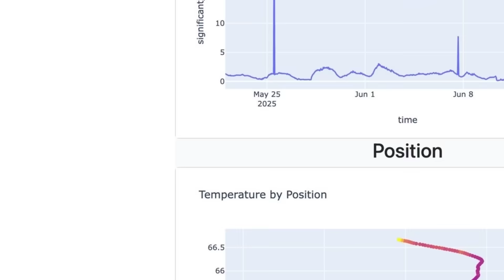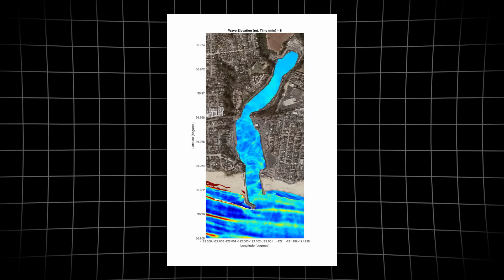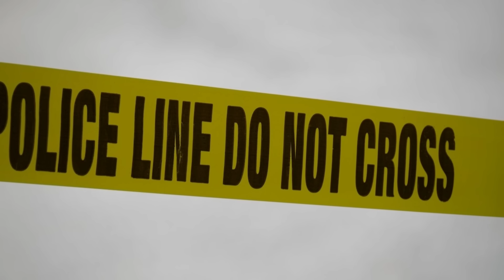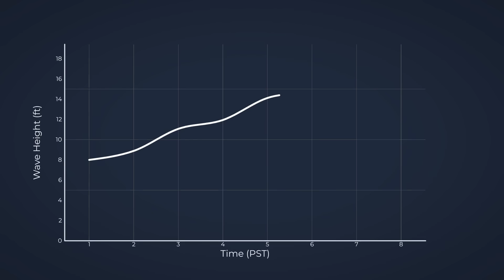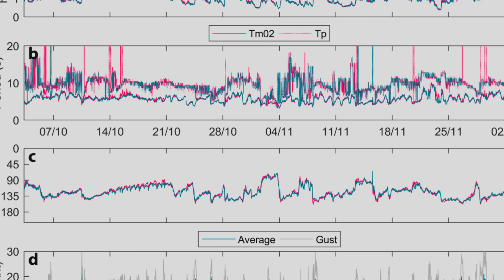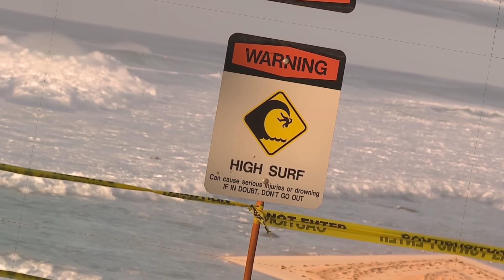Scientists Track Increasing Wave Hazards Along the U.S. Coast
BREAKING UPDATE (December 2025)
Dangerous wave conditions along the U.S. West Coast are intensifying, as new Pacific storm energy reinforces already hazardous surf from California to Oregon and Washington. Weather agencies warn that the risk is growing, not fading, with repeated long-period swells striking the coastline during high tide.

Authorities report continued beach and harbor restrictions, renewed coastal warnings, and an elevated threat from wave overtopping, erosion, and sudden impacts near shore. While these events are not tsunamis, scientists stress that storm-driven waves can become increasingly dangerous when fresh storm systems prevent the ocean from calming between impacts.

In this video, we separate escalation from exaggeration:
 • What has changed since the initial wave event
 • Why new storm systems are increasing wave energy along the coast
 • Which coastal areas now face the highest ongoing risk

Using the latest data from NOAA, the National Weather Service (NWS), the National Data Buoy Center, and updated coastal forecasts, we examine:
 1️⃣ New buoy and satellite readings showing sustained or rising wave energy
 2️⃣ How successive Pacific storms reinforce long-period swells hitting the shoreline
 3️⃣ Why dangerous surf can worsen even without flooding or structural damage

Experts emphasize that this is a weather-driven escalation, not a tectonic event, but warn that repeated impacts significantly raise the risk for anyone near beaches, sea walls, cliffs, and harbor entrances.

 Stay informed with maps, timelines, and data-driven explanations — not panic.